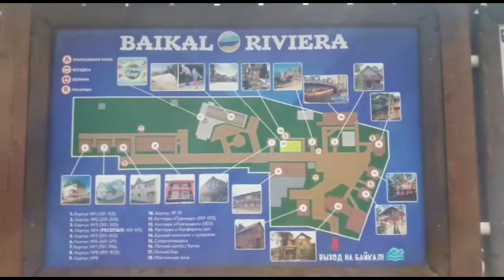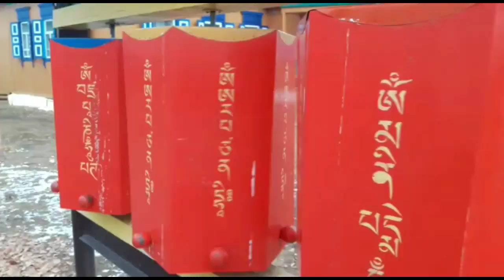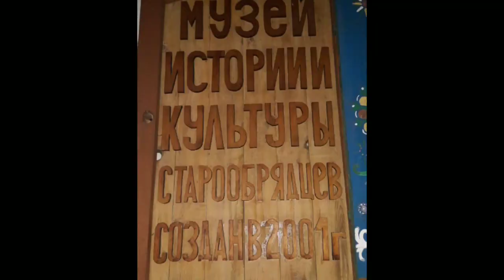2. Призовая поездка Дорога в Лавру Байкал Иволгинский Дацан село Тарбагатай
Все же знают, что Дорога в Лавру заняла первое место во всероссийском конкурсе "Лучший Зеленый маршрут России". В качестве поощрения государство предоставило возможность бесплатно посетить Бурятию и Байкал самым активным участникам проекта. На три дня, правда... Но наших этим не испугаешь! Они готовы ходить или бегать сутками! Мы все с вами это знаем! 😁 Но, поскольку, Дорога в Лавру это наше общее детище, то и попутешествовать нам тоже получится. Ребята шлют нам впечатления от поездки. И приветы! Гуляем по Улан-Удэ с
Голоднюк Ирина Советов Александр Роман Нечай Сергей Толубаев Сергей Ионов Дмитрий Ерохин Сергей Потапов
Съемка Ирина Голоднюк.